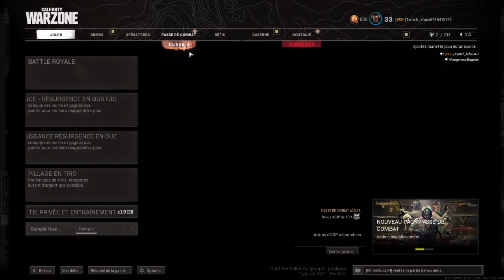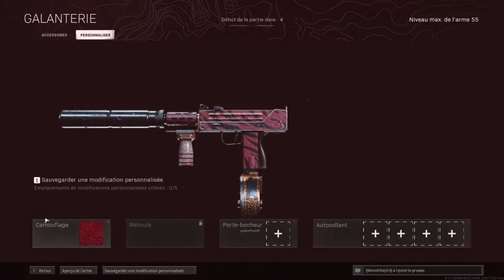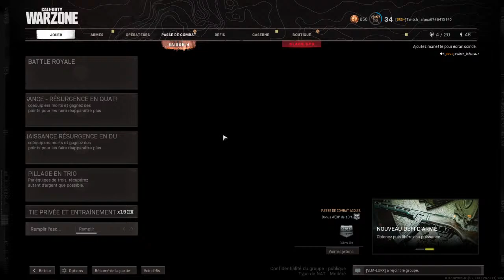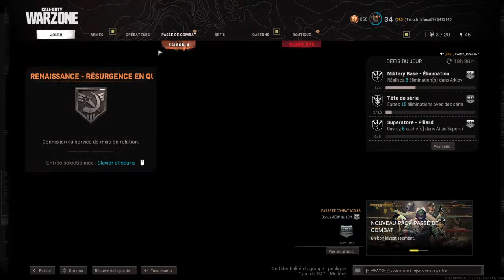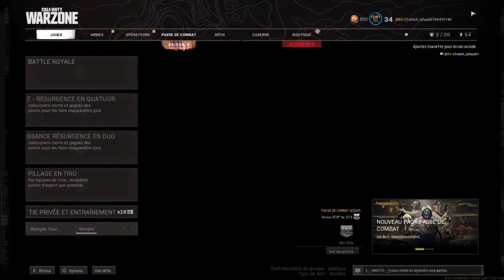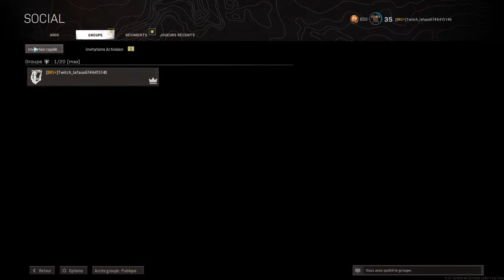LIVE WARZONE GAME ABO/PARTY PP PS4 FR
Mon snap: lafaux67gtav
Mon activison :Twitch_lafaux67#6415140
Mon discord:lafaux67#6748
Planning de la semaine:
Lundi--stream peut êtres de 16h30 a18h-19h
Mardi-pas de stream peut être vidéo
Mercredi--stream 12h30 a17h30
Jeudi-- pas de stream
Vendredi-- stream 16h-22h ou plus tôt
Weekend début de stream 14h ou 13h fin du stream-pas planifier